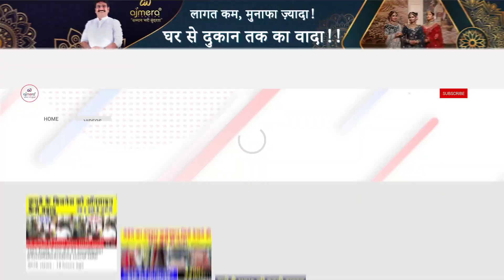દુનિયાના સૌથી સસ્તા દુપટ્ટા | દુપટ્ટા હોલસેલ માર્કેટ સુરત | Dupatta Wholesaler Market In Surat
🎊Ajmera Fashion.

હેલો મિત્રો,

                                      હું પ્રિયંકા ફરી એકવાર તમારા માટે એક અનોખા દુપટ્ટા કલેક્શન સાથે આવી છું. અજમેરા ફેશનમાં તમને દુપટ્ટાની અનેક વેરાયટી જોવા મળશે. જો તમે બિઝનેસ કરો છો, અથવા ઘરે બેસીને બિઝનેસ કરવા માંગો છો, તો આજે જ અજમેરા ફેશનની મુલાકાત લો. કપાસના દુપટ્ટા, બાંધણીના દુપટ્ટા, લહેરિયા દુપટ્ટા, ડિજિટલ પ્રિન્ટેડ દુપટ્ટા, બ્રાસો દુપટ્ટા વગેરે જેવા વિવિધ સામગ્રીના દુપટ્ટાની વિશાળ વેરાયટી દુપટ્ટાના સંગ્રહમાં જોવા મળશે. તમને એક જ દુપટ્ટામાં એકસાથે વિવિધ રંગોના દુપટ્ટા આપવામાં આવે છે. ઓછી કિંમતે ઘણી બધી વિવિધતા.

જો તમારે સામાન ખરીદવો હોય તો તમે વીડિયો કોલ દ્વારા પણ માલ મંગાવી શકો છો; જેમાં પરિવહનની તમામ જવાબદારી અજમેરા ફેશનની રહેશે જેથી કરીને ગ્રાહકો સુધી સામાન સુવ્યવસ્થિત રીતે પહોંચે. અજમેરા ફેશન તમને વીમાની સુવિધા પણ પૂરી પાડે છે જેથી પરિવહન દરમિયાન તમારા સામાનને જે કંઈ પણ થાય તેની જવાબદારી પણ અજમેરા ફેશનની રહેશે. અજમેરાની અંદર તમને કપડાંની ઘણી જાતો મળશે, તમે અજમેરા ફેશનની રૂબરૂ મુલાકાત લઈ શકો છો અથવા વીડિયો કૉલ દ્વારા ઓર્ડર કરી શકો છો.

વધુ માહિતી માટે, કૃપા કરીને લાઇક કરો, ટિપ્પણી કરો અને સબ્સ્ક્રાઇબ કરો. અમારા વીડિયો જુઓ અને તેને પરિવાર અને મિત્રો સાથે શેર કરો.

ટીમ અજમેરા ફેશન
આભાર.

Hello Friends,

                                                                   I am Priyanka once again here with a unique dupatta collection for you. You will find many varieties of dupatta in Ajmera fashion. If you run a business or want to run a business from home, visit Ajmera Fashion today. Various dupattas in different materials like cotton dupattas, bandhani dupattas, laheria dupattas, digital printed dupattas, brasso dupattas, etc. will be found in the dupatta collection. You are given dupattas of different colors together in a single dupatta. Lots of variety at low prices.

If you want to buy goods, you can also order goods via video call; In which all the responsibility of transportation will be Ajmera Fashion so that the goods reach the customers in an orderly manner. Ajmera Fashion also provides you the facility of insurance so that whatever happens to your goods during transit will also be the responsibility of Ajmera Fashion. Inside Ajmera you will find many varieties of clothing, you can visit Ajmera Fashion in person or order via video call.

Watch our videos and share them with family and friends.

દુનિયાના સૌથી સસ્તા દુપટ્ટા
Dupatta Wholesaler Market In Surat
દુપટ્ટા હોલસેલ માર્કેટ સુરત
dupatta ka design
manufacturers in india
dupatta matching
dupatta on lehenga
dupatta punjabi
dupatta phulkari
dupatta rajasthani
wholesale dupatta
bandhej dupatta
dupatta with gotawork
dupatta with mirror work
dupatta lehenga
dupatta manufacturers
banarasi dupatta
bandhej dupatta online
heavy dupatta
handwork dupatta
bandhani dupatta
bandhani dupatta wholesale